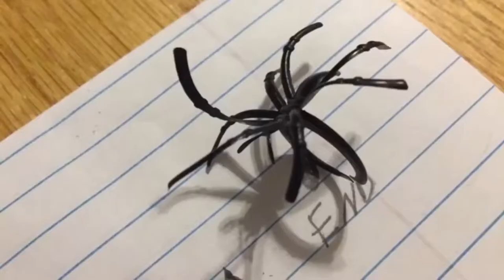Pac-Man Stop-Motion Halloween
Happy Halloween
Pac-Man belongs to Namco
Happy Halloween Ending by intro designer